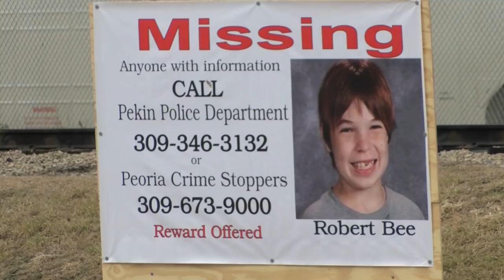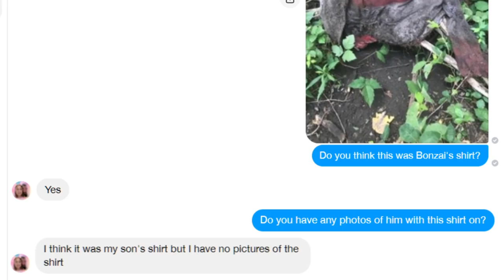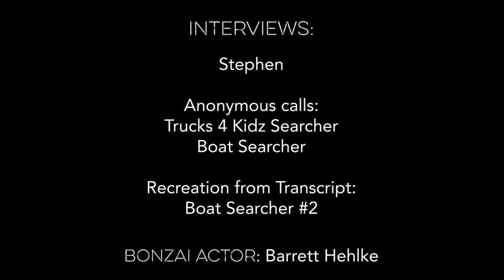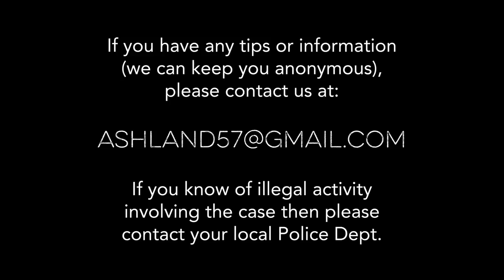Ashes to Ash: The Disappearance of Robert Bee True Crime Series S1: Ep 7 - Searching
In episode 7, we start to uncover more of the truth in finding the answers for what happened to 13 year old Robert Bee, AKA Bonzai.  We are able to get in touch with Nicole who acted as the "middle man" between the clairvoyant and Brooke as Brooke continued her searches for Bonzai.

We show who the clairvoyant is and how they got involved.

We also talk about Trucks 4 Kids.  We interview them about how their searches went and what they found.  We also discover the person who gave the tip to Trucks 4 Kids who lead the group to find possible evidence and bones under the 474 bridge.

Join the Ashes to Ash team as they delve deeper into this Murder Mystery in Pekin, Illinois.  Follow the team as they dispel myths surrounding this case and hone in on possible suspects.

If you know of illegal activity involving this case, please reach out to your local law enforcement.

Twitter and Instagram:  @AshesToAshTV
FaceBook:  Ashes To Ash True Crime
YouTube:  Ashes To Ash TV
PodCase (type this into the search bar of your favorite podcast player):  Ashes To Ash TV

This is a video documentary series and a podcast.  The video series is released every other Monday, the podcast comes out the opposite Monday.  The podcast is audio taken directly from the video documentary series, with a few sentences added in, to help it make sense to someone who is just listening.